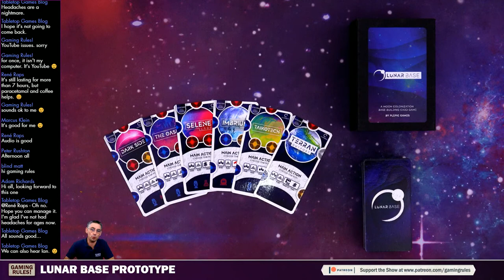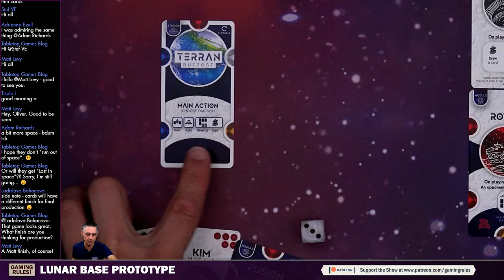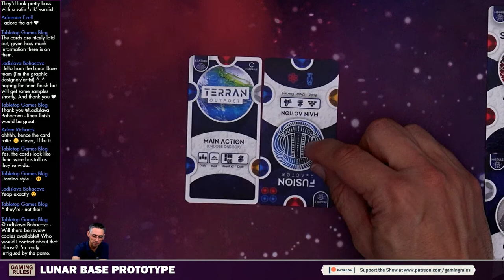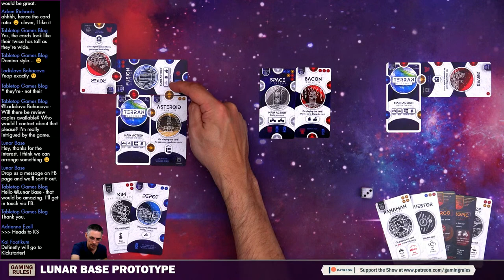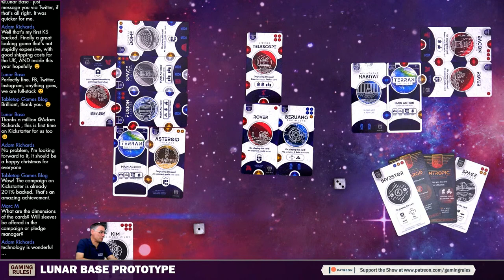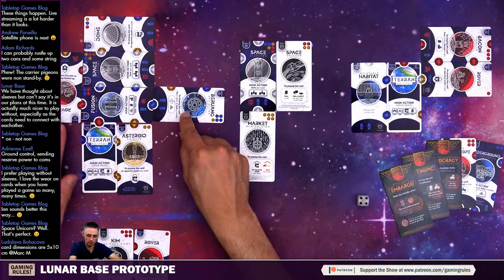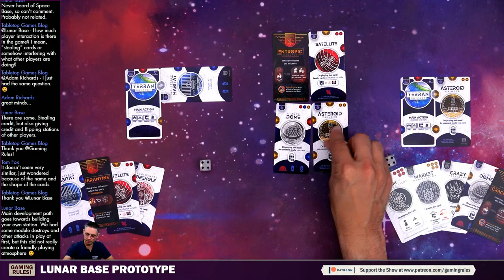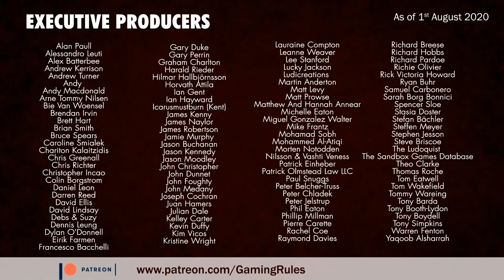Lunar Base - Tutorial and Playthrough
This is a tutorial and playthrough of Lunar Base